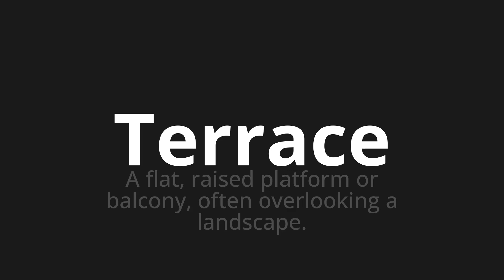How to pronounce Terrace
Master the Pronunciation of 'Terrace' - which means : A flat, raised platform or balcony, often overlooking a landscape. 📝 with @PPrononciation 🎓🗣️ - [Your Guide to English]